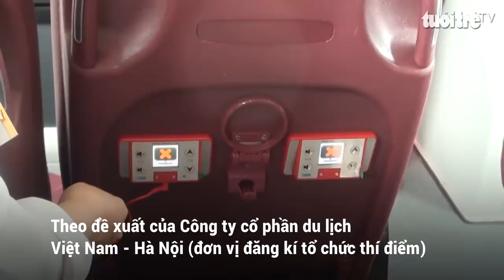Xe buýt mui trần được ủng hộ thí điểm tại TP.HCM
Mới đây, Sở Giao thông vận tải TP.HCM cho biết, đơn vị này đã ủng hộ chủ trương thí điểm mô hình xe buýt 2 tầng mui trần phục vụ khách tham quan,  ngắm cảnh tại trung tâm thành phố.